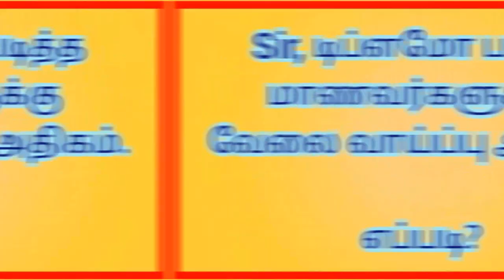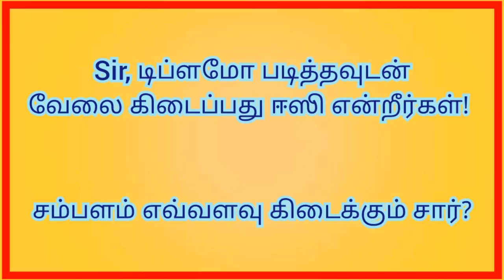How can I earn money at the age of 19? || குறைந்த வயதில் வேலை கிடைத்து சம்பாதிக்க ஒரு ஈஸியான வழி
Our KVPC YouTube Social Media help to all, Especially for students.  Everybody have different  things and Thoughts. Instead of wasting your time, you are always learning something and improving yourself. If you are Innovator or creator you send to your ides to given WhatsAPP no.  You can share the knowledge that you have learned so far and it is a platform of proof your capabilities.
உங்களுக்கு வணக்கம்!

நமது கல்லூரி seenapuram konghu என்ற YouTube  சேனலை துவங்கி உள்ளது. இந்த YouTube சேனலில் கல்லூரி செய்திகள் மட்டுமல்லாமல் உங்களுடைய தனி திறமைகளும் வரவேற்கப்படுகின்றன உங்களது வீடியோக்களை எங்களுக்கு WhattsApp இல் அனுப்புங்கள்!
College WhattsApp no : 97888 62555